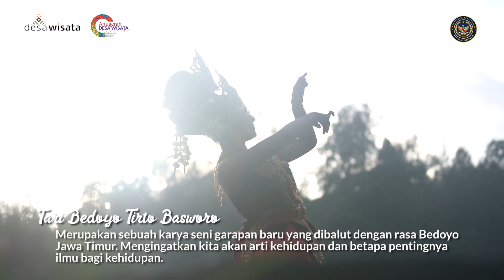DESA WISATA RANUPANI KAB. LUMAJANG JAWA TIMUR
Desa Wisata Ranupani terletak di Kabupaten Lumajang, memiliki potensi wisata menarik antara lain Danau Ranu Regulo yang letaknya berada bersebelahan dengan Danau Ranupani yang terletak di ketinggian 2100 Mdpl dengan luas 0.75 Ha. Karena letaknya yang berada di dataran tinggi gunung, di kawasan Desa Wisata Ranupani juga menghasilkan banyak hasil bumi seperti kentang, cabai, daun bawang, dan semen (semaian tanaman kol). Selain itu di kawasan Desa Wisata Ranupani juga masih melestarikan budaya yang selalu diturunkan dari generasi ke generasi seperti Tari Bedoyo Tirto Basworo, Baleganjur, Gamelan dan Karawitan, dan juga Godril Lumajang.

Ayo, dukung Desa Wisata Ranupani menjadi Desa Wisata Terfavorit  ajang Anugerah Desa Wisata Indonesia (ADWI) 2021!

Caranya gampang banget:
2. Tonton video ini sampai habis
3. Sukai (like) video ini dan berikan komentar sebanyak-banyaknya
4. Bagikan video ini ke keluarga, kerabat, teman, dan ajak mereka untuk bantu voting

Semakin banyak yang menyukai video, semakin besar kesempatan untuk menjadi terfavorit!

Tenggat voting: 1 – 5 Desember 2021

Wujudkan desa wisata berkelas dunia, berdaya saing, dan berkelanjutan,
Untuk Indonesia bangkit!